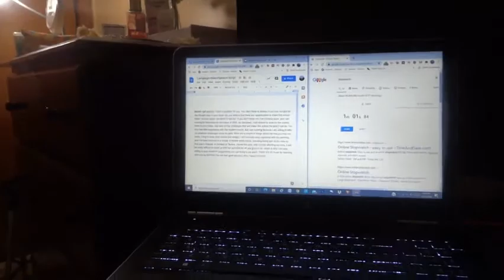december weekend in my life!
In this video, I go do some shopping on Saturday just for myself, and on Sunday, I just finished up some schoolwork

Hey there! I post about my lifestyle (school, fashion, vlogs, "routines", and more). If you're new, welcome!

FAQ
What do you use to edit? ➳ Clipchamp
Ethnicity?➳ Bengali

xoxo- ermina
I still want to keep doing videos but I just need a wake up to work harder. I hope you understand. :) And yes, I am aware the thumbnail says thimbnail instead of thumbnail XD